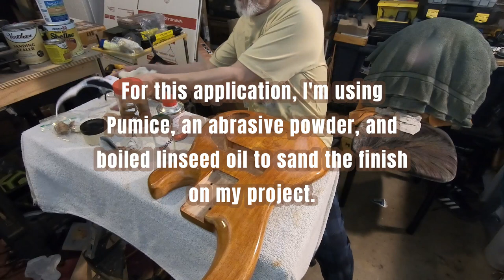Long Process - Building my Bass Guitar from Scratch Part 9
This is the ninth part of this many-part series...How many parts, I don't know. I'm determined to finish with a great polish!